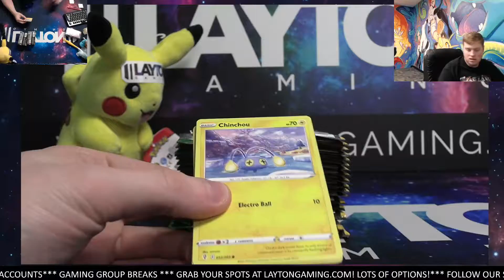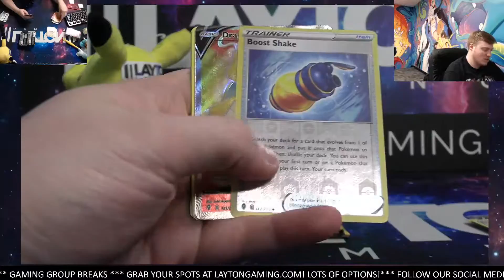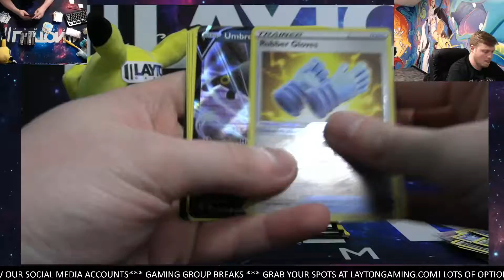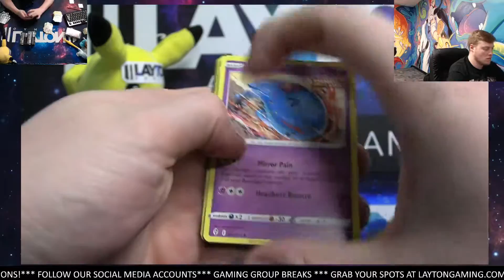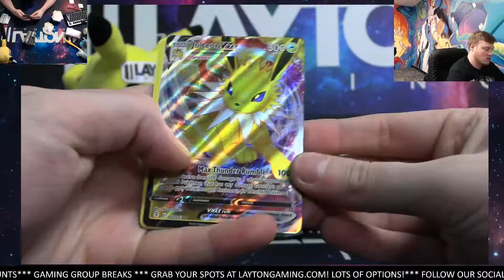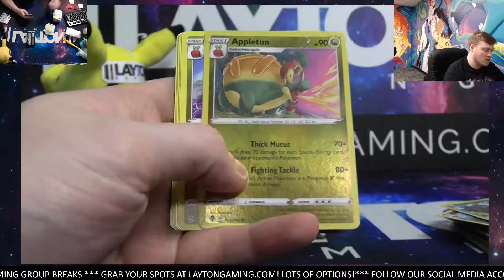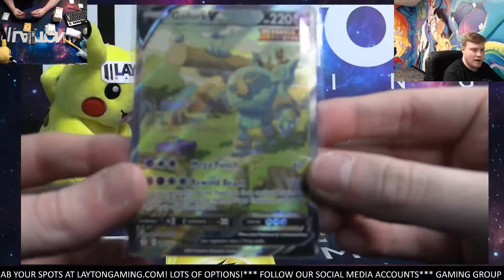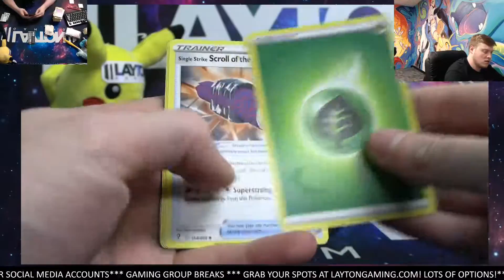Ripping an Evolving Skies Booster Box for James T